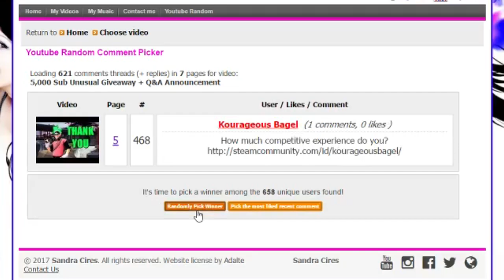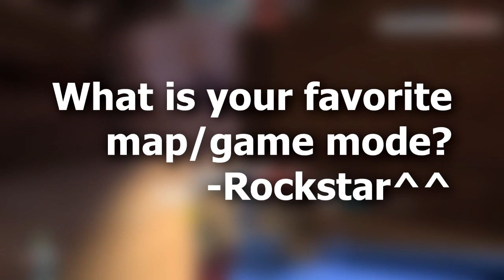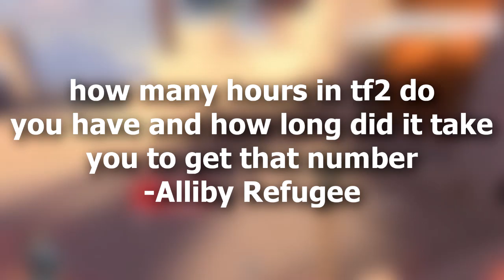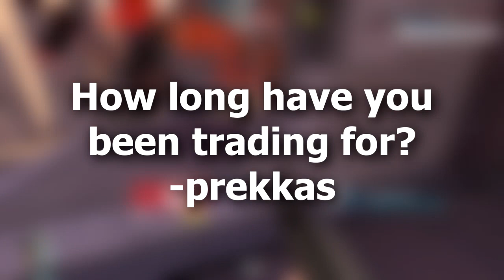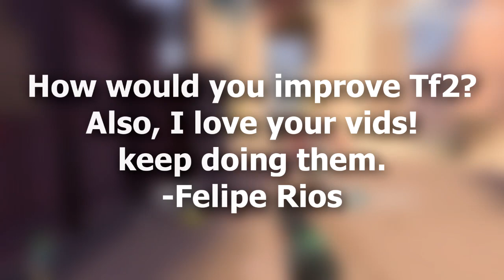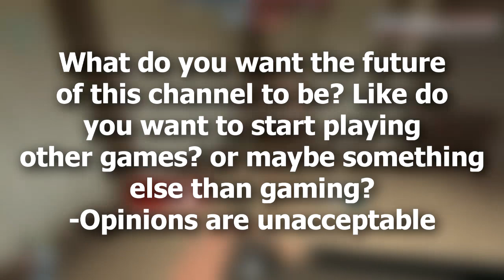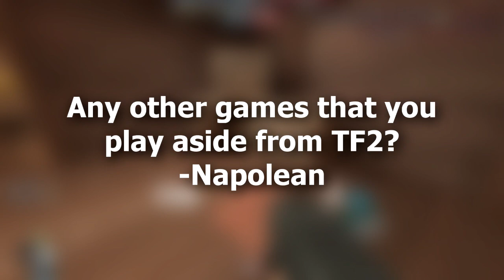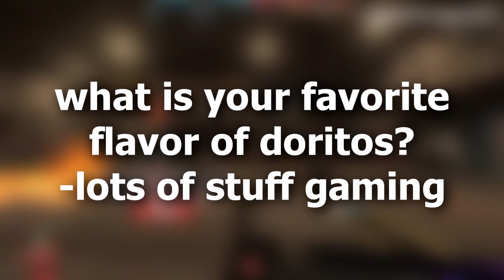TF2 - Overwatch? Trading? Face Reveal? (Q&A)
HUD: AntsHUD
Faster Than a Speeding Bullet by Valve Studio Orchestra
A Little Heart to Heart by Valve Studio Orchestra
It Hates Me So Much Valve Studio Orchestra
More Gun by Valve Studio Orchestra
Intruder Alert by Valver Studio Orchestra
Rocket Jump Waltz by Valve Studio Orchestra
Morning Stroll by Josh Kirsch